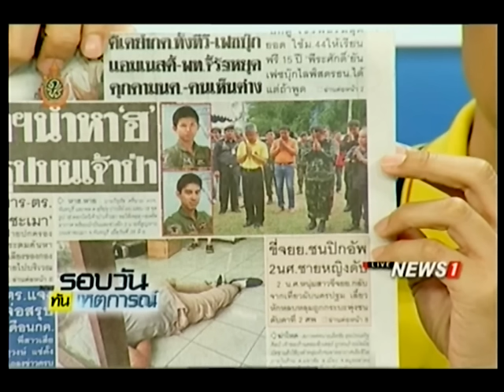ปูพรมค้นหาเฮลิคอปเตอร์ พื้นที่ อ.แก่งหางแมว วันที่ 3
27/06/2016 ปูพรมค้นหาเฮลิคอปเตอร์ พื้นที่ อ.แก่งหางแมว วันที่ 3